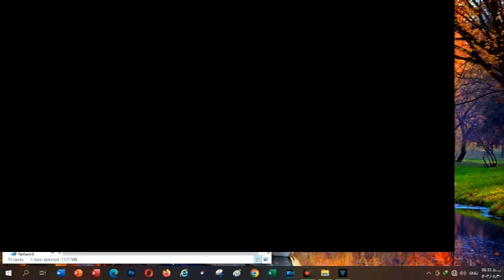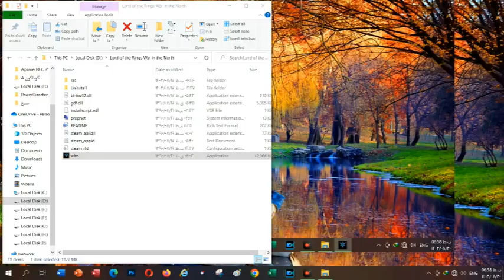The Lord of the Rings:War in the North Gameplay-Part 12(Carn Dum)